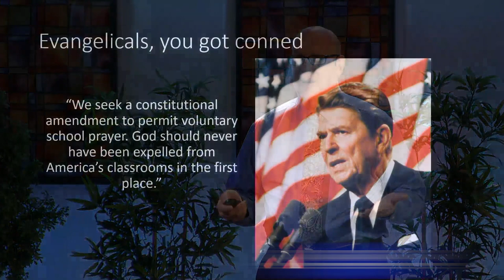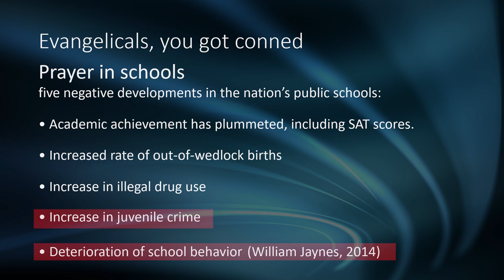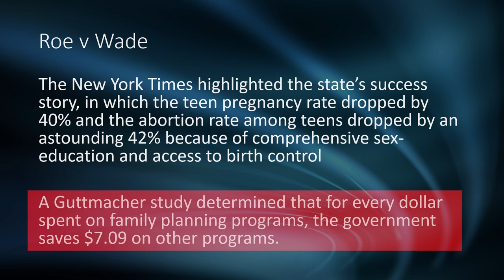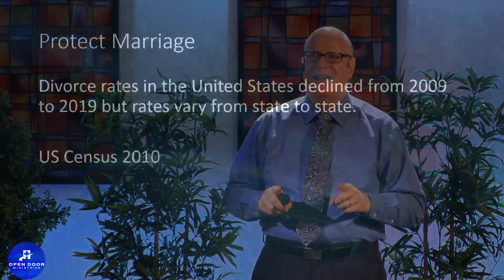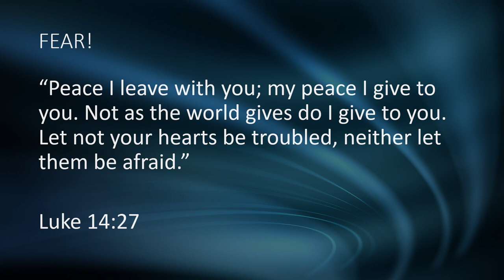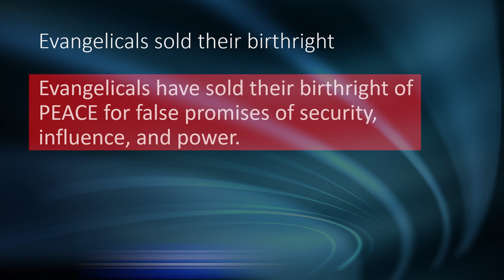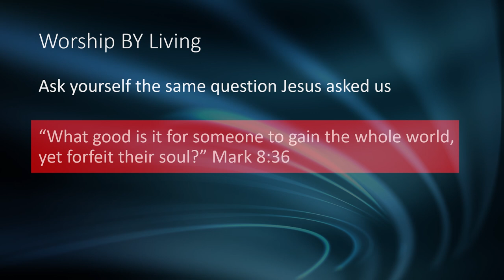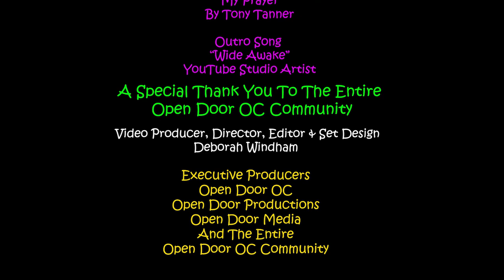Are We Building The Wrong Kingdom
Should Christians be involved in politics? How did Evangelicals get so caught up in building the wrong kingdom? Were they seduced by political power and bamboozled into thinking they were building God's kingdom? Find out how Evangelicals got involved in politics and the dangerous error we made through segregationism, and why the first century followers of Jesus refused to be partnered with the politics of their day.

It's true, our Sunday messages at Open Door OC are packed with factual information based in history, historical cultures, original languages, and in their proper context.

Many of you are connected to Open Door OC through our YouTube Channels and we couldn't be more grateful for your presence and participation in each of our videos. We sincerely appreciate and are thankful for your love, your prayers, and the support you show the community in the many ways that you do. Thank you!💖😀👍

We hope you connect with today's message, and if you found this video and it's topic helpful, please give us a thumbs up, or leave us a comment, and subscribe to our channel. Your support in this way will help our videos reach more people like you that like, and find our videos worth watching, and sharing. 😀👍

Our friendly little community invites, welcomes, and affirms all who join us on our journey through the teachings of Jesus and the Bible "in context." Our Sundays here on YouTube are filmed and produced live at Open Door OC located in the Westminster Mall.

You are welcomed to join us and/or be part of our broadcasts or join our support or volunteer team on any given Sunday. Location, times, and other information can be found

😀👍"Revs Reels" with our friends from Open Door OC, including the "Rogue Fundagelical" aka, Open Door OC's teaching Professor and Pastor, RC Wilkinson

Attention***Copyright License***Information
All "Christian" Music on this channel is either original music & lyrics, music used with explicit written permission, or music used under our Copyright and Streaming Licenses through Christian Copyright Licensing International, known as "CCLI"

All other music in all of our videos has been graciously and thankfully provided by "The YouTube Studio" and their respective and very talented "YouTube Studio Artists"

Please Note: While all of our content is original and owned by us, there are video and image clips of free - royalty free “Stock footage" provided by Pexels, Pixabay, and Videvo. Each clip was downloaded for free and used with their explicit permission from Pexels.com Pixabay.com and Videvo.com